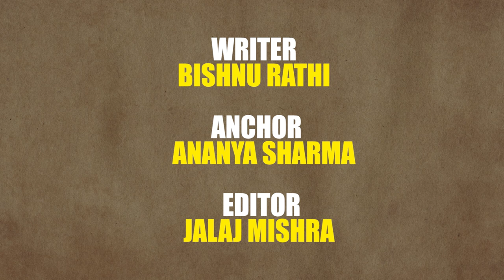The Role of West Germany and CIA in the Indonesian Genocide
How often have Western powers such as the USA, France, Germany, and others backed tyrants in other countries and assisted them in subjugating their native populations, while advocating human rights back home. One such instance of tyranny supported by Western colonial powers occurred on the island nation of Indonesia. Watch out the video to know more.

Jakarta | Nazis |  Communism | Cold War | Genocide | Indonesia | Germany | USA | France